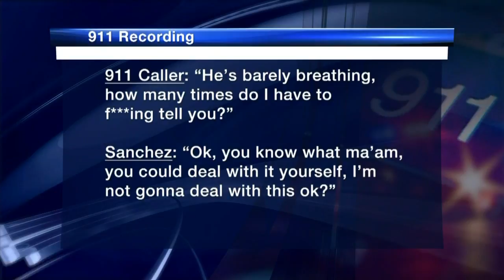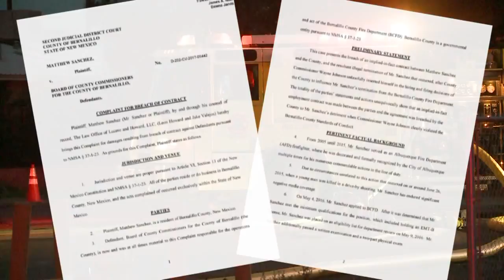Dispatcher who hung up on 911 caller loses new job, sues county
Dispatcher who hung up on 911 caller loses new job, sues county - Source